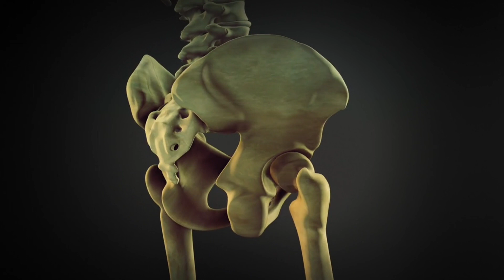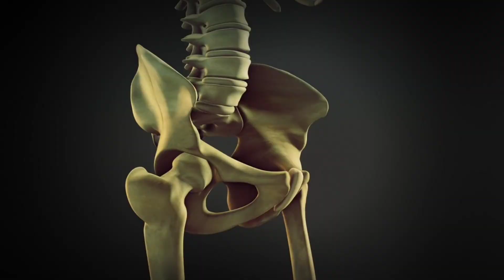CAUSAS DE DORES NO QUADRIL..